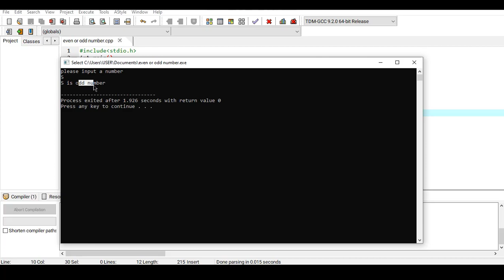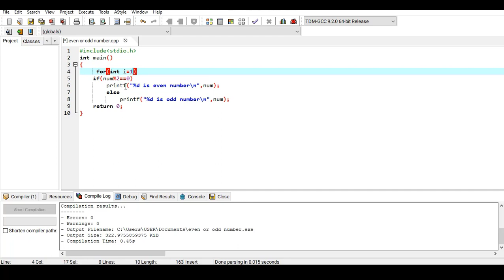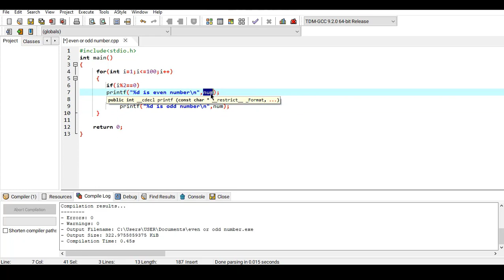Even number and Odd number in C | Learn about even and odd number in c | C Programming Bangla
From this video you will learn about how to get even and odd in C
C Programming
Even number in c
Odd number in c
C bangla